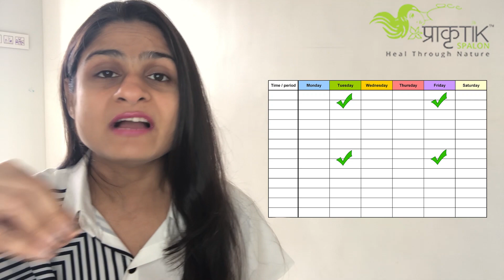Benefits of Hair oiling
In India, oiling the hair is an intrinsic part of the hair care routine. Generally, people wash their hair after oiling.

It keeps your hair hydrated, strengthens them, boosts growth, and keeps them lustrous and shiny.

Ayurveda says that the benefits of hair oiling extend beyond hair and is beneficial for the nervous system and sense organs as well.

Accordingly , applying oil on your hair and massaging it regularly boosts the strength and texture of your hair. It also improves your sleep, calms your mind, gives relief from headaches, prevents premature greying of hair etc.

Moreover, its best if you apply warm oil containing medicinal herbs on your scalp, in order to get maximum benefits.

* Is good for the hair texture
* It improves luster
* It nourishes the scalp and hair root and results in naturally thick, condensed black hair.
* If you oil your hair regularly, it prevents premature greying and baldness.
* oils help you get rid of several hair-related problems like dandruff, dead skin, inflammation etc.
* They provide protection against the harmful effects of the sun, dirt, pollution, besides preventing greying of your hair.
* They combine with the natural oils of your hair to enhance the strength, volume and lustre of your hair.
* They act as a replenishing agent for your dry, damaged hair, by restoring their strength and reducing excessive split-ends.
* They lubricate and condition your scalp, thus fighting dandruff, scalp irritation, dryness etc.
* Last but not the least, an *Oil* when massaged well into your scalp, is beneficial in treating sleeplessness.

*When Is The Best Time To Apply Ayurvedic Hair Oil?*

It is advisable to apply oil on your scalp in the night so as to increase its benefits for hair growth. It is always better to warm your oil a bit as it helps in better absorption.
If you regularly massage ayurvedic herbs in the form of warmed oils into your scalp and hair, it will stimulate hair growth, condition your hair, and prevent them from damage.